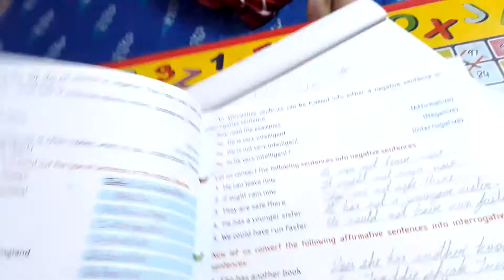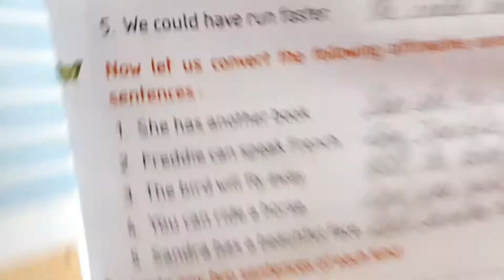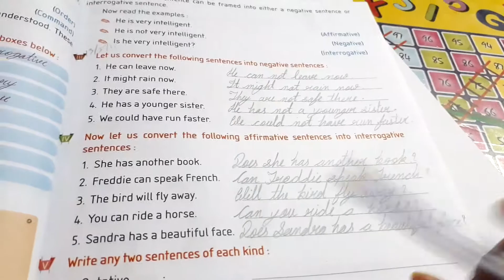.class3 english2 page no 9